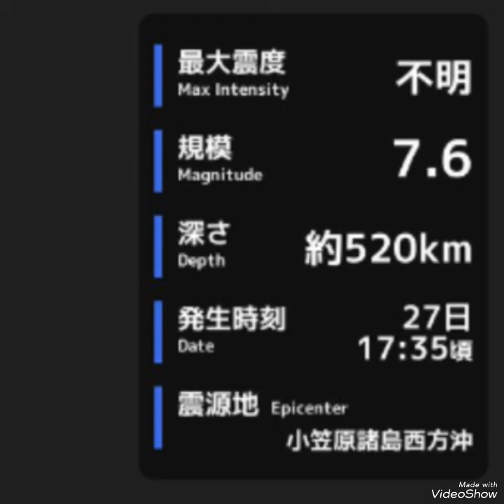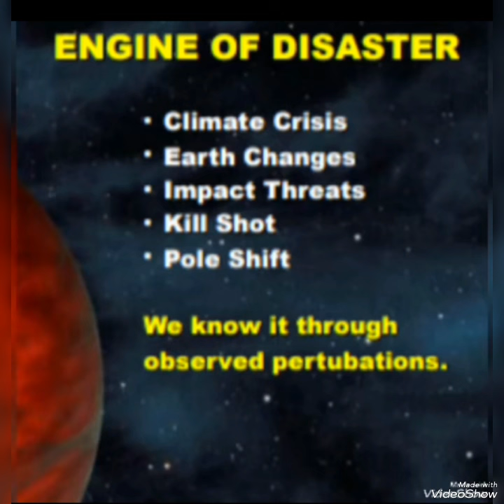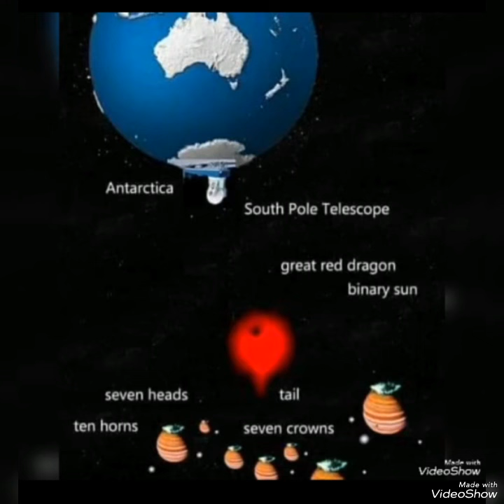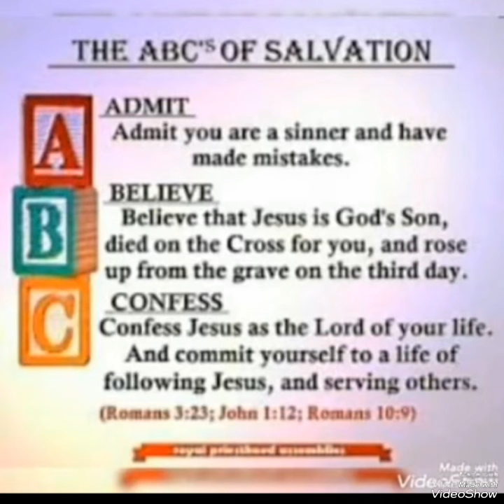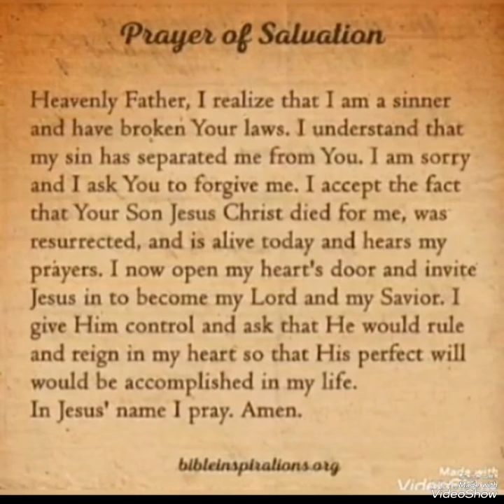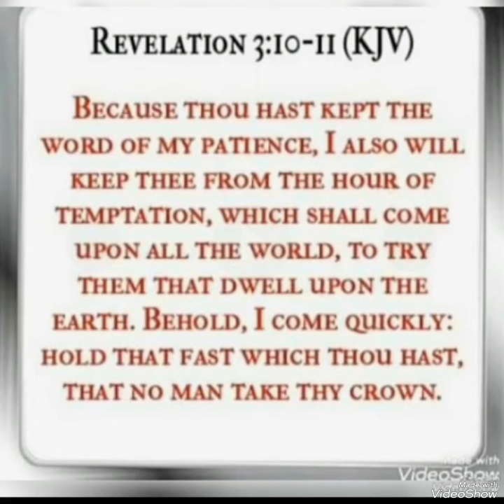MAN 👀 HAUNTING SUPERNOVA SKY/1 OF THE 2 LARGE PLANETS 👁️AGAIN/WORMWOODS COMING/7.6 QUAKE JAPAN READ👇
MAN SEES BEAUTIFUL YET HAUNTING SUPERNOVA LOOKING SKY AT NIGHT/1 OF THE 2 LARGE PLANET BODIES THAT ENTERED IN SEPERATE FROM THE PLANET X SYSTEM SEEN AGAIN OVER NEW ZEALAND/BIBLICAL WORMWOOD-PLANET X IS COMING ( TIME TO ACCEPT THE ONLY ONE WHO CAN SAVE YOU) WHO SAVES? YESHUA-JESUS DOES-PLEASE ACCEPT CHRIST AS LORD BEFORE TOO LATE ( EARTHS ON A COUNTDOWN TILL THE BIBLICAL RAPTURE OF CHRISTIANS AND BIBLICAL JUDGEMENT TO STRIKE EARTH FOR 7 YEARS-NOWS THE TIME TO CHOOSE YOUR ETERNITY!!! ) /READ ALL BELOW.
Today is now 4/28/24. i am showing as always the signs in the heavens that Jesus christ (known as yeshua in Hebrew, and called by many different names) warned to be seen before his second coming. Those signs specifically from the (planet x/ nemesis/ nibiru/ Biblical wormwood of Revelation 8/ the fiery red dragon (being planet x of Revelation 12) what NASA calls the planet 9 system evidence.. In todays video all main notes are in my comments section under my video so please go there and see my main notes for understanding of what I show...

Tagging randomly to reach ALL people due to the vital information being shared.